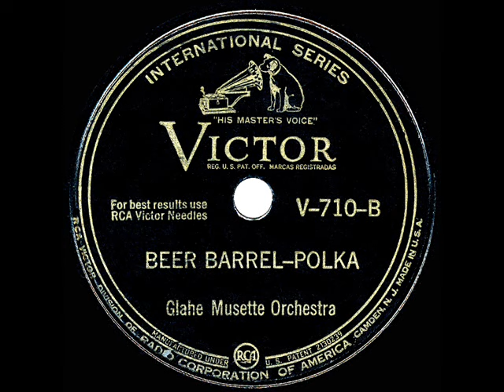1939 HITS ARCHIVE: Beer Barrel Polka - Glahe Musette Orchestra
Beer Barrel Polka (Vejvoda) by Glahe Musette Orchestra

German bandleader Will Glahe turned this catchy 1927 Czechoslovakian tune into a worldwide best-seller in 1939. The song reached #2 on “Your Hit Parade” with both this and the vocal Andrews Sisters recording (also posted) achieving popularity in the U.S.